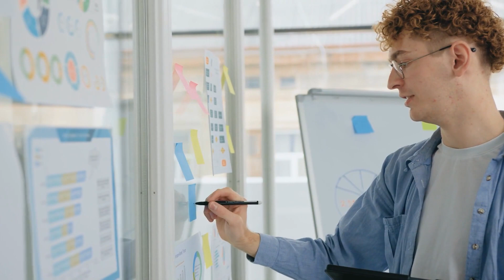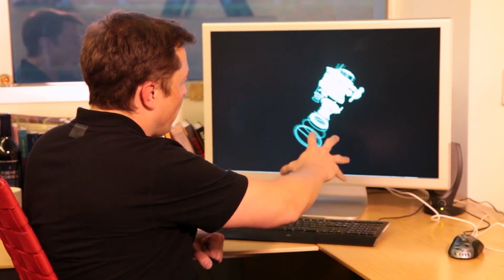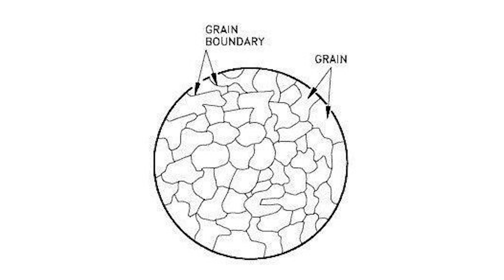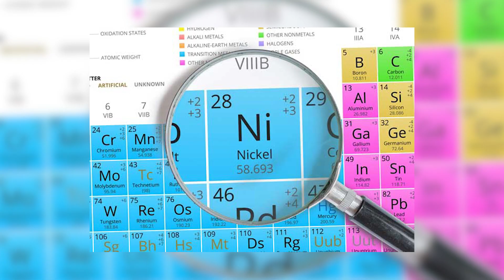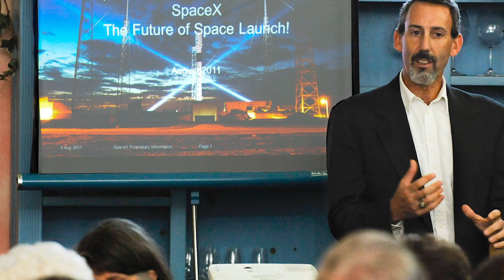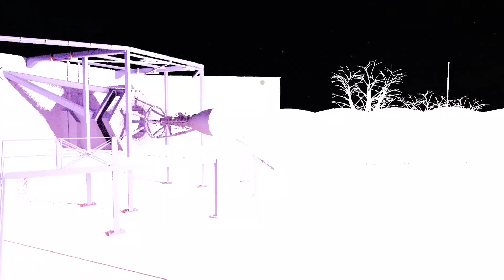SpaceX Found Huge Major Problem With The Engines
The most difficult aspect of rocket development is the engine – that’s what propels the rocket and it’s very critical to get it right. In other fields like human anatomy, our internal organs make us function. However, the most important organ in our body is the heart. If our heart stop pumping blood, we may likely be lifeless. Same goes for the starship, the raptor engines make it a functional rocket.

Unfortunately, the starship raptor engine is having problems, and spacex seems not to get everything right. Why does spacex engineers always crack their head to make the engine super-efficient, and what is the most difficult parts of the raptor engines that is cumbersome to manufacture? Stick around to discover the hidden answers in today’s episode of tech spacex.

GREAT SPACEX, ALPHA TECH, and Space Trends.

Inspired by SpaceX had a major problem with the engine...

Inspired by SpaceX concrete "BIG PROBLEM"...

Inspired by SpaceX NEW Raptor Engines "BIG PROBLEM"...

Inspired by "SpaceX Starship is a BIG MISTAKE!", Scientists revealed...

Inspired by 33 Engines Causing BIG Problem for SpaceX Starship!

On Tech SpaceX we will go through spacex 33 engines, spacex rocket launch, spacex news today.